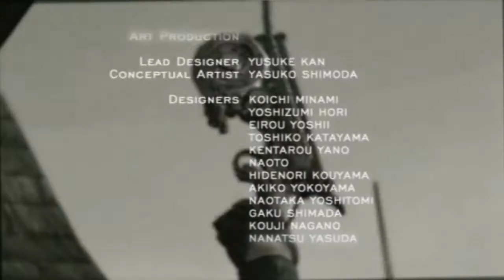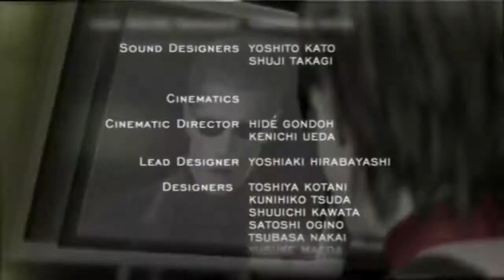Resident Evil 4 - Assignment Ada Speedrun - PS3 PAL (5:07)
My first AA without getting hit!  Didn't use the crazy fast strats, just did a normal run.